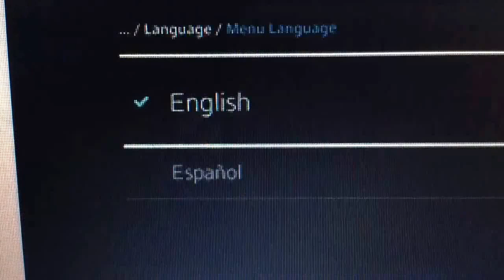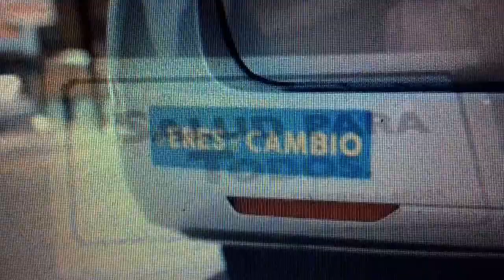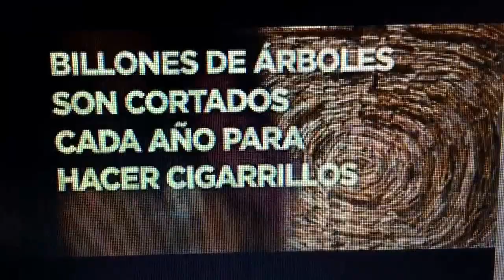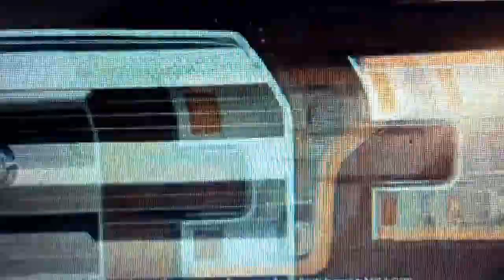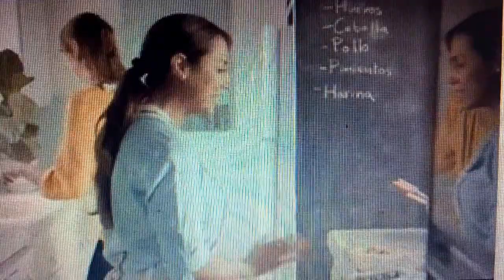Comerciales de Univisión KDTV 14 para el 8 de Octubre del 2015 a las 6:00pm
Grabando durante Noticiero Univisión 14 a las Seis y el noticiero nacional en el jueves, 8 de Octubre del 2015 por KDTV Univisión 14 San Francisco-Oakland-San José, California y KDTV-CD 28 Santa Rosa, California.
- San Jose Flea Market (1st annual Chili Cookout)
- Comcast Xfinity digital cable
- Northern California Toyota Dealers (mes de herencia hispana)
- First 5 California con Omar y Argelia
- Mancini's Sleep World
- Fred Loya insurance with Raul de Molina
- Northern California Honda Dealers (2015 Honda Civic LX)
- Stoneridge Chrysler Jeep Dodge, Pleasanton
- Moco de Gorila hair gel
- Dublin Toyota
- Kaiser Permanente
- Fiesta Auto Insurance
- California Department of Health Services tobacco-free ad
- Ashley Furniture HomeStore (10th anniversary in the Bay Area)
- 2015 Ford F-150 Lariat
- First 5 California con Omar y Argelia (reprisse)
- River Rock Casino (Gaña un SUV)